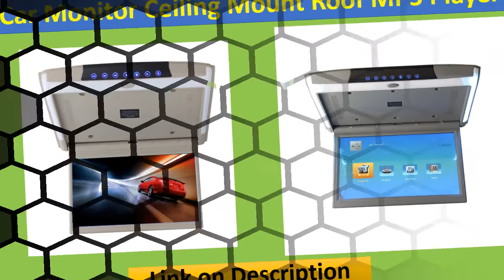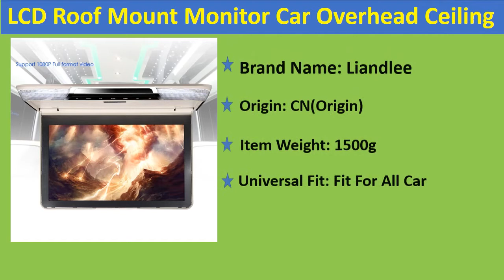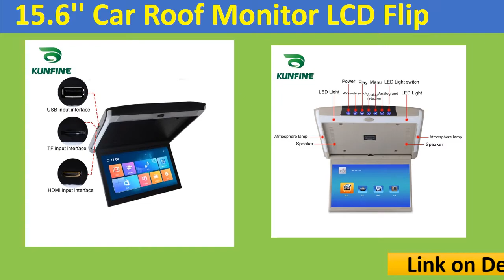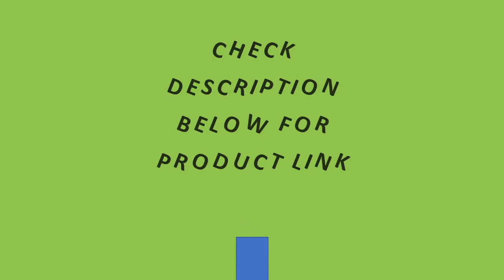Top 5 Best Car Roof Mount Monitor Review 2021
5. 17.3 Inch Car Monitor Ceiling Mount Roof MP5 Player HD 1080P Video 4K IPS Screen HDMI/USB/SD/FM/Speaker Ultra Thin Roof Monitor

4. 15.6 inch Display digital screen Android 9.0 Car Roof Monitor LCD Flip Down Screen Overhead Multimedia Video Ceiling Roof mount

3. 15.6" Car Overhead Ceiling TFT LED Screen Roof Mounted Monitor Flip Down Display MP5 Player / 1080P HD Digital Color TV

2. 15.6'' Car Roof Monitor LCD Flip Down Screen Overhead Multimedia Video Ceiling Roof mount Display Build in IR/FM Transmitter USB

1. 17.3 inch Display digital screen Android 9.0 Car Roof Monitor LCD Flip Down Screen Overhead Multimedia Video Ceiling Roof mount

5 Best Car Roof Mount Monitor Review 2021
17.3'' Car Roof
17.3'' Car Roof Monitor